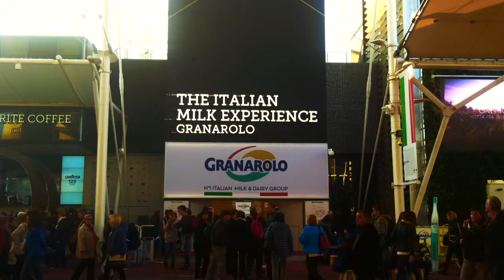Granarolo at Expo2015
IT | Le meraviglie di Expo2015 racchiuse in postcard di 15 secondi. Scopri la bellezza e i dettagli delle architetture all'interno del sito espositivo!

EN | The wonders of Expo2015 through 15-sec postcards. Discover all the architectures within the exhibition site!